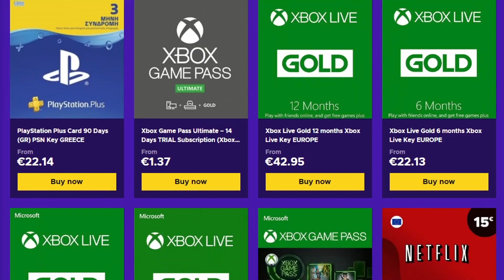ΞΕΚΙΝΗΣΑ ΕΠΙΤΕΛΟΥΣ ΤΑ CUSTOMS!